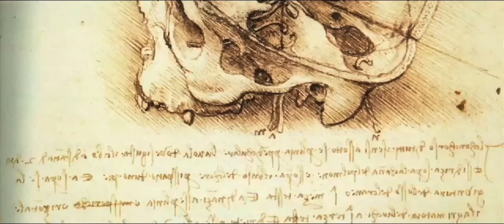Tràiler Desmuntant Leonardo (2014)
Trailer del documental "Desmuntant Leonardo", dirigit per Dani de la Orden i Marc Pujolar, basat en els estudis d'En Jordi Bilbeny, produït per Pilar Montoliu i per l'Institut Nova Història. Duració: 70 minuts.

Estrena 11 de juliol de 2014 als Cinemes Girona de Barcelona i altres sales de Catalunya.

Aquest documental ha estat possible i s'ha finançat principalment a través d'una campanya de micromecenatge que va comptar amb la participació de més d'un centenar d'aportacions.

Sinopsis:

Com pot ser que un dels més grans pensadors, pintors, escultors, filòsofs i enginyers, com fou Leonardo da Vinci, tingui una biografia tan confusa i se sàpiguen tan poques coses sobre la seva adolescència i la seva infantesa? Com pot ser que de la figura clau del Renaixement no es tingui una certesa total de la seva data de naixement, ni tan sols de qui fou el seu pare, la seva mare, ni d'on ni de qui va aconseguir el coneixement monumental que atresorà?

Podem acceptar que un camperol d'un petit poble d'Itàlia, fill d'una pagesa analfabeta i d'un notari, esdevingui un dels més grans pensadors del segle XV, i estableixi estretes relacions amb les corts, el Papa, Isabel d'Aragó, sigui un "familiar" de Cèsar Borja i, en definitiva, tingui com a armes familiars i personals les armes reials catalanes?

Podem acceptar tot això o, d'altra banda, fer el que hem anat fent fins ara; posar-ho en dubte, qüestionar-ho, buscar el "que, com, quan i per què", i fer que la història "la nostra història", més enllà dels llibres, es mantingui viva i present en la nostra consciència i en la nostra vida.

D'aquesta manera, partint de múltiples entrevistes, gràfics, i seguint com a full de ruta els estudis d'en Jordi Bilbeny, ens endinsarem en la vida, orígens i secrets d'una de les figures claus de la humanitat: Leonardo da Vinci, establint i posant sobre la taula la seva relació amb la Casa Reial Catalana.